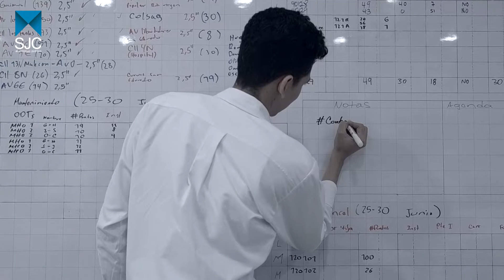Alumbrado LED Cúcuta 2018